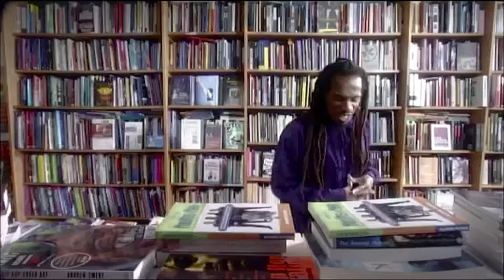Imagine Nation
Written & Performed by Benjamin Zephaniah      Lighting camera by Winston Whittier.    Sound James Snowden.     Camera Assistant by Knut Alf dem Berge.     Editor by Todd Downing.       With thanks to Vivienne at Newham Bookshop Derek Brown.   Produced & Directed By Evelyn Lee.  Copyright Evelyn Lee 2004.   Arts council